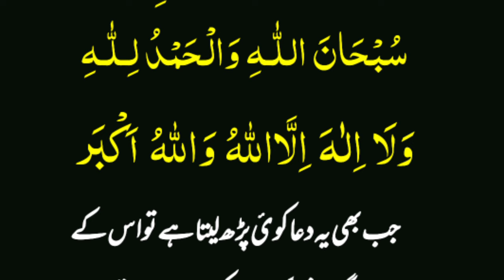Tahajjud ki sab se achi dua baghe janat